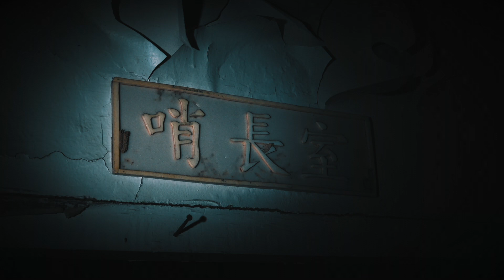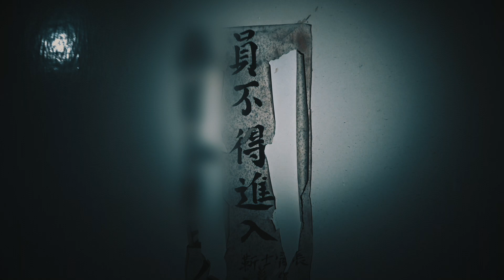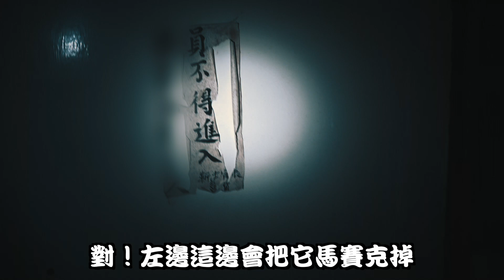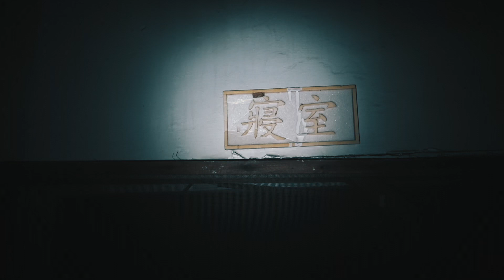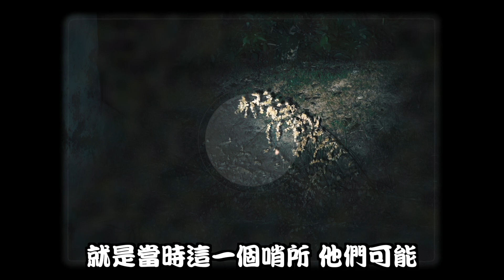老士官長往生禁地｜冒風險與女團員獨自進入哨所禁區！拍攝被人發現了,差點被抓走…《未來男友Liann》feat.鬼Man｜都市傳說｜靈異探險｜靈異檔案